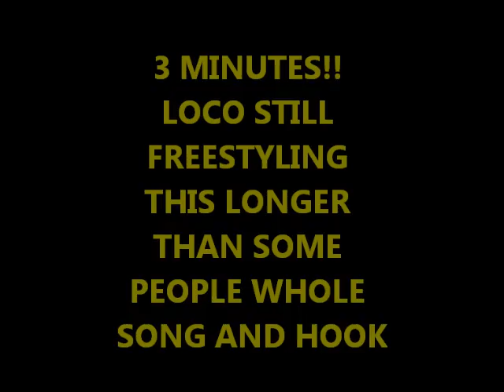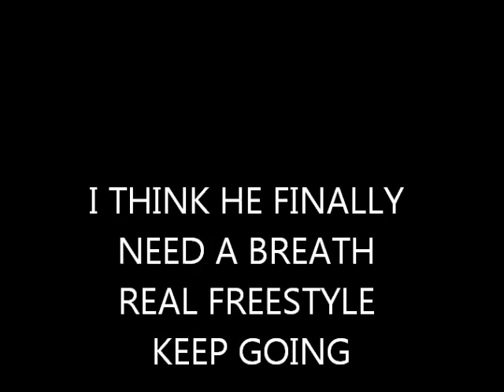DE-LOCO "a real" FREESTYLE RAP (MURDER GAME THE CLIK)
DELOCO ,,,FROM "THE MURDER GAME CLIK"  SON OF SCRATCH MASTER DEE OF THE (ST.LOUIS BLACK PEARL MAFIA OG'Z) CAME TO THE QUAD CITIES,,,, 3 HOURS AND A HALF FROM ST.LOUIS ON VACATION AND BEFORE HE LEFT,,, HE RECORDED A FEW SONGS,,, MOSTLY ALL NOT WRITTEN DOWN ON PAPER,,,,LOCO HAS THAT FAST REACTION TO WORDS TO COME UP WITH CALL,,, FREESTYLING FROM THE TOP OF THE HEAD,,,,ON THE SPOT POINT AT SOMETHING,,, SAY SOMETHING AND HE CAN RHYME ABOUT IT,,,, AND AT 17 YEARS OLD,,, THATS GOOD,,,,,ANYWAY,,, CHECK IT OUT,,, AND IF ANY RAPPERS WANNA COLLAB WITH LOCO IN ST.LOUIS,,, JUST HIT US UP AND WE BE DOWN